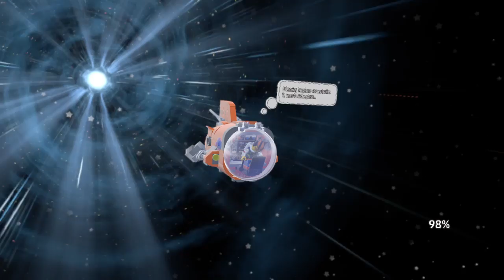LEGO® Worlds_20180727102312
LEGO WORLDS